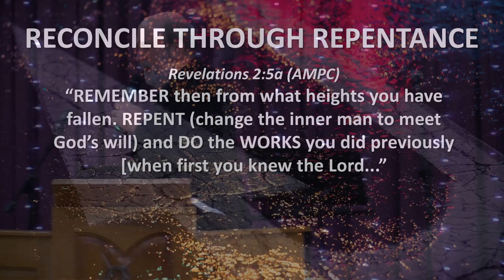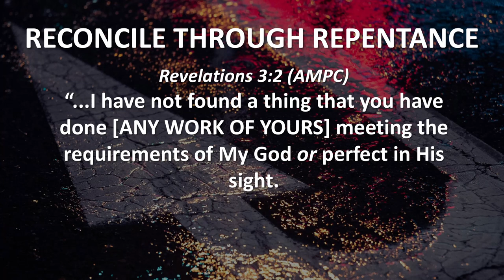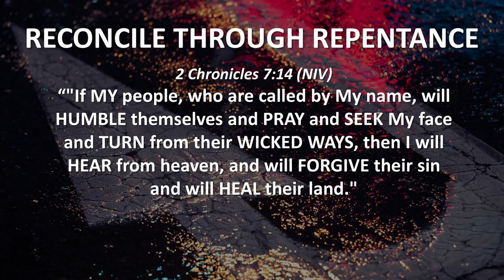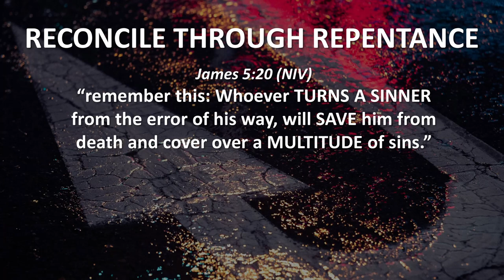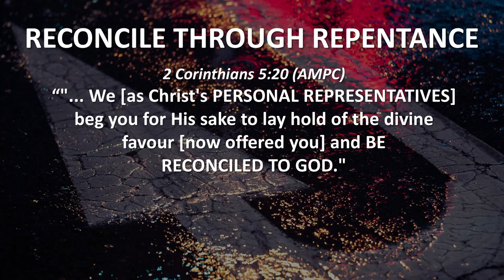RECONCILE THROUGH REPENTANCE (Hear and Obey, Session 18) - Ps. Cornelis van Heyningen